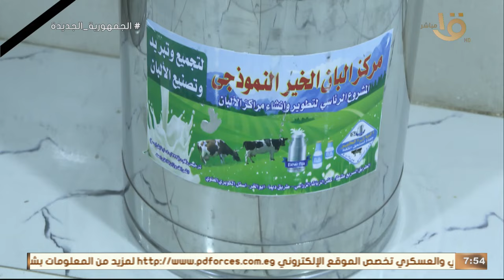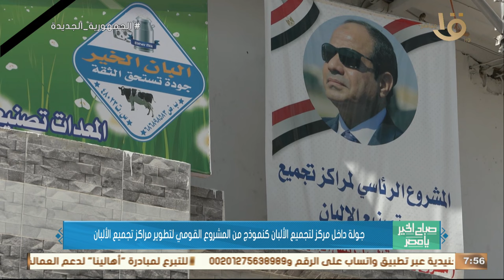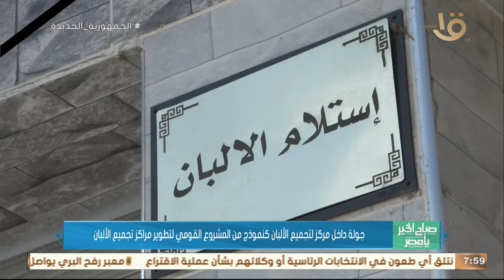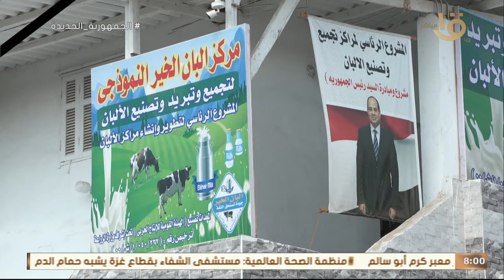صباح الخير يا مصر |جولة داخل مركز لتجميع الألبان كنموذج من المشروع القومي لتطوير مراكز تجميع الألبان